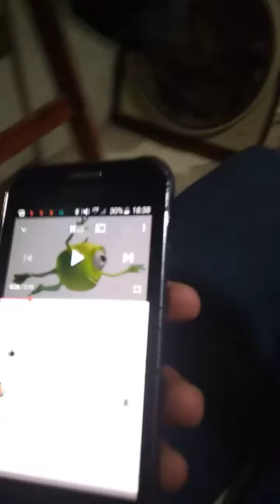mi perro tori se asustó